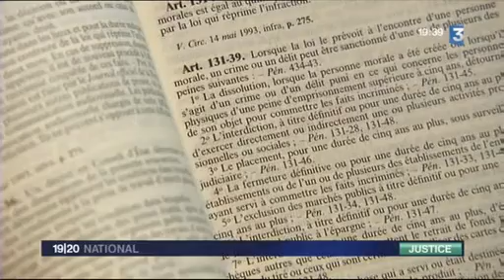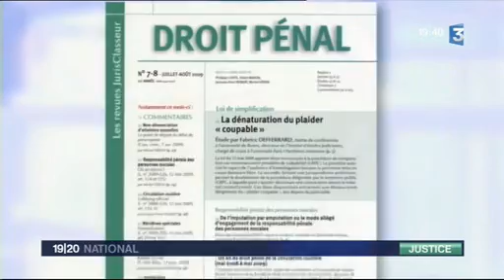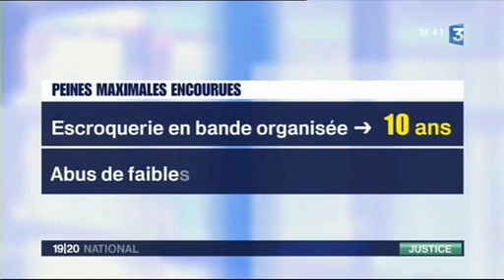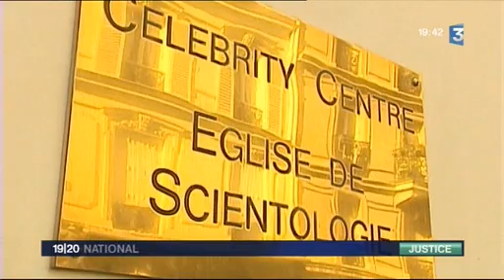France3 Non-dissolution de la sciento volontaire (20091014)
- - - - - - - FRENCH ONLY

Warsman, Président de la Commission des Lois, indique dans ce reportage que la suppression de la possibilité de dissolution était VOLONTAIRE.
Le Président de l'Assemblée dit que c'était une ERREUR.

QUI CROIRE ???

French tv report on the strange case of the law allowing scientology to avoid dissolution..